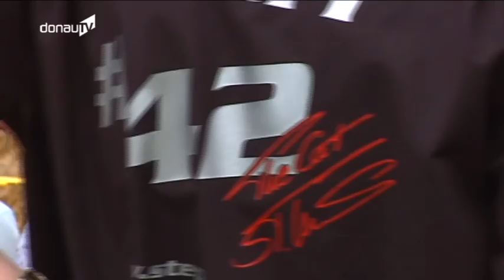PS-Stärke auf zwei Rädern – Zu Gast beim Grasbahnrennen in Willing!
Traditionell am ersten Augustwochenende stand wieder das Grasbahnrennen in Willing an. Es ist ja das letzte seiner Art in ganz Niederbayern. Die vergangenen sechs Jahre dominierte da Smolinski die Veranstaltung, holte sich jeweils den Kristallhelm der Stadt Osterhofen. Ebenfalls wieder mit von der Partie: Stephan Katt. Beim AC Landshut diese Saison teilweise noch als Teamkollegen unterwegs, konkurrierten die beiden auch in diesem Jahr wieder um die begehrte Trophäe.